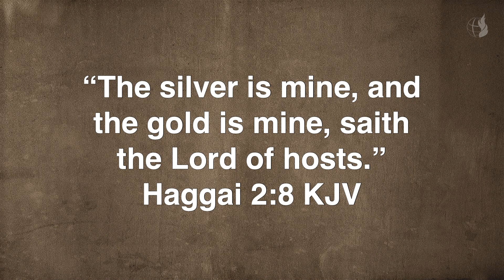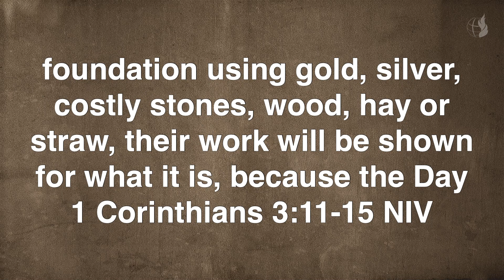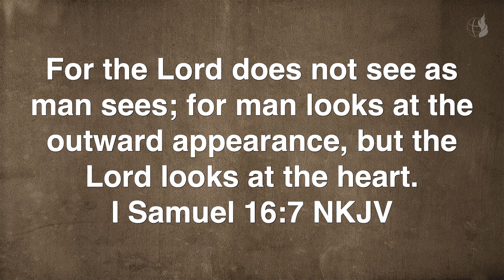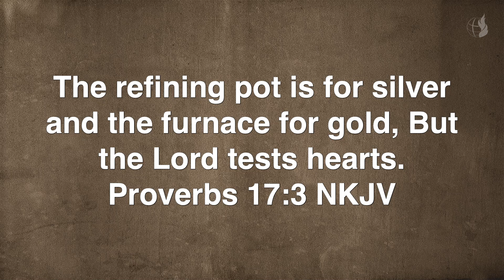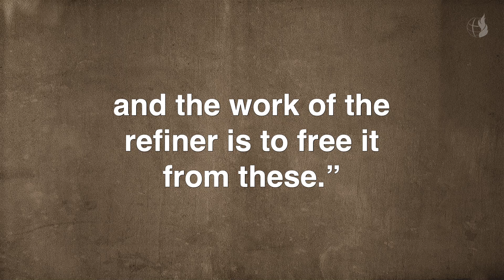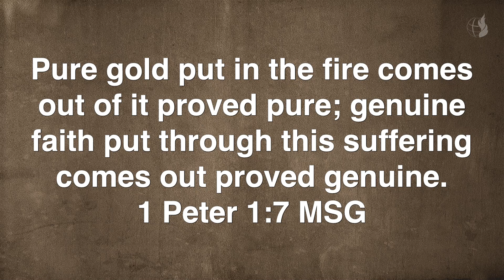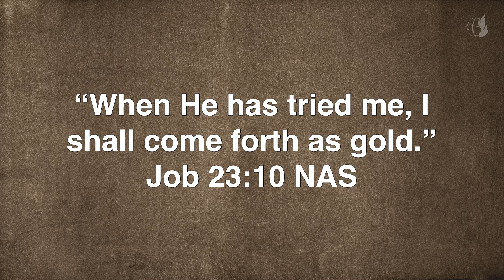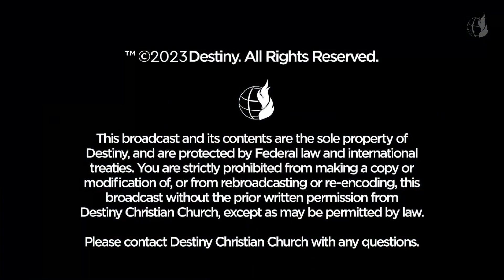Jan. 8th - DestinyYUMA - Pure Gold - 2023 Word of the Year